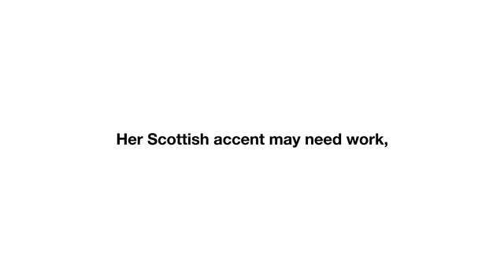Johnnie walker keep walking